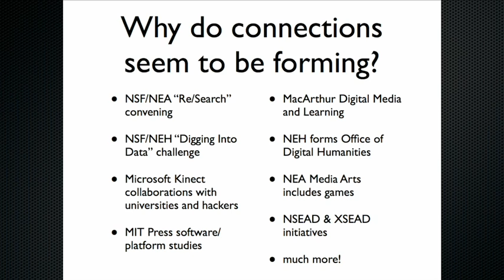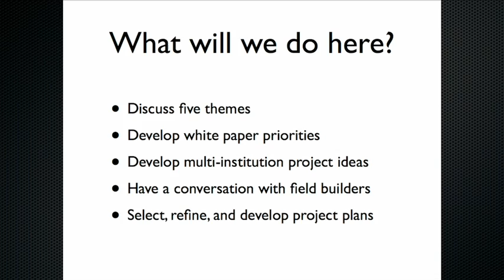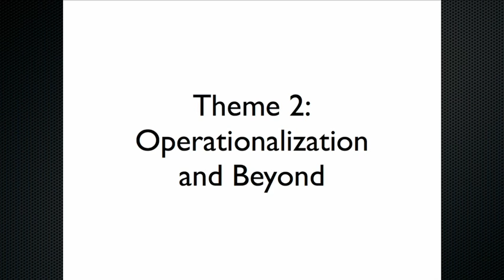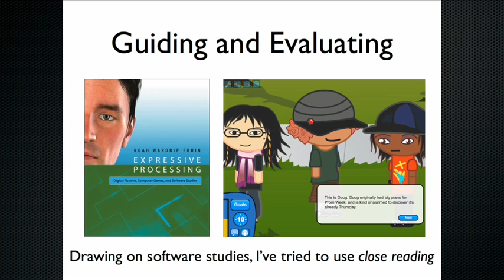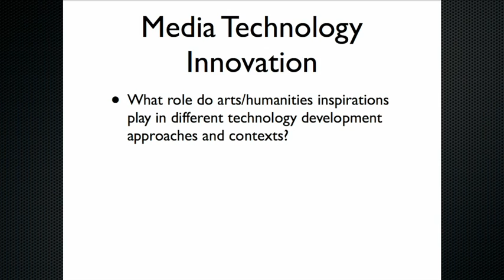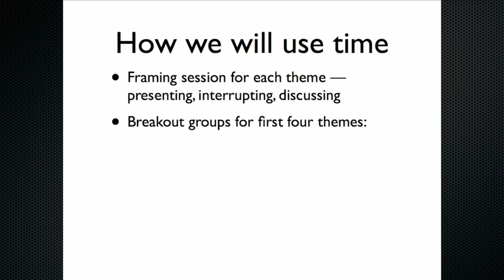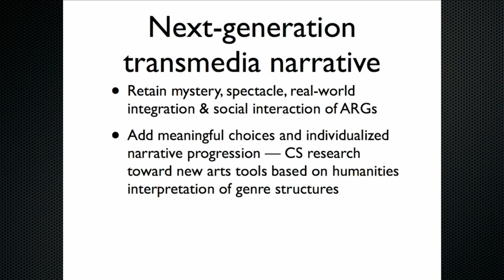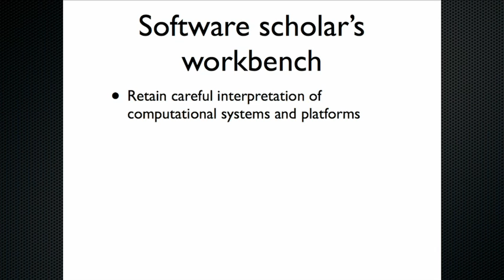Noah Wardrip-Fruin -- Introduction: Computation as Part of Culture (Media Systems Series #1)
Associate Professor Noah Wardrip-Fruin presents the mission statement of the Summer 2012 Media Systems gathering at the University of California Santa Cruz. for more videos, downloadable slides, and other Media Systems updates.